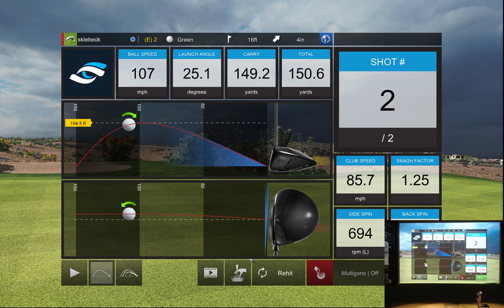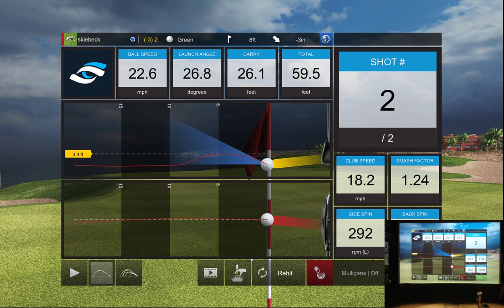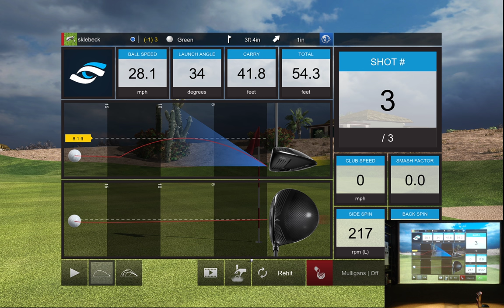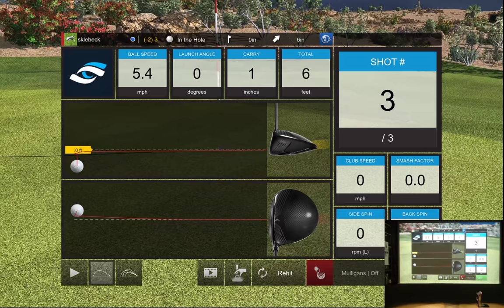Playing Cabo Del Sol on e6 Connect - Foresight Sports GCQuad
This week, I headed out to my Simulator to play Mexico’s Baja California Sur, to explore one of the most beautiful golf courses in the world. Cabo del Sol: The Ocean Course is poised against a magnificent backdrop of the brilliantly blue Sea of Cortez, contrasted by the golden shores, and the beautiful green turf. Not only is Cabo del Sol stunning, Jack Nicklaus said the course has the “three finest finishing holes in all of golf.”  There are a few great videos out there outlining the new e6 connect and Foresight Sports integration.  Watch while I play the beautiful Cabo Del Sol Ocean Course indoors using my Foresight Sports GCQuad launch monitor.